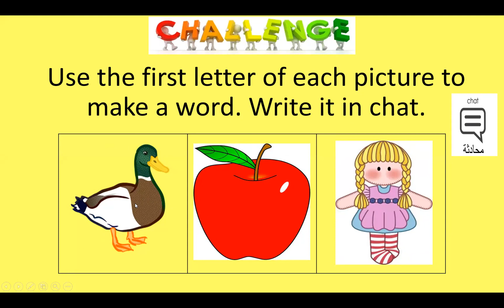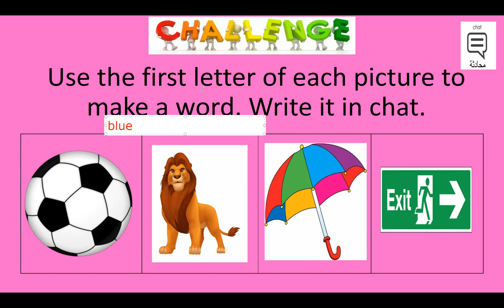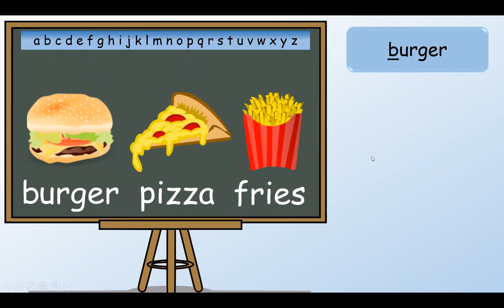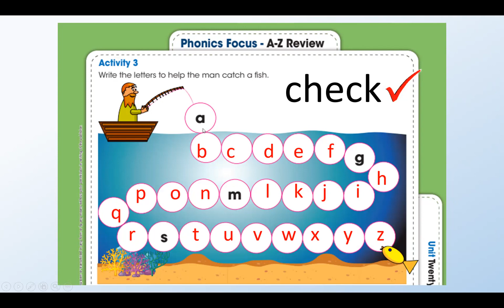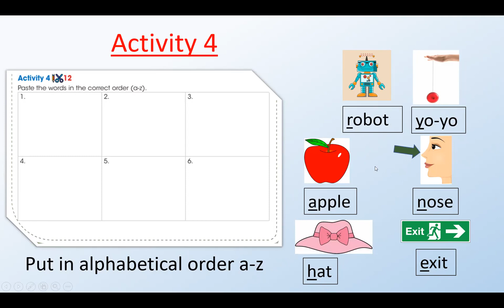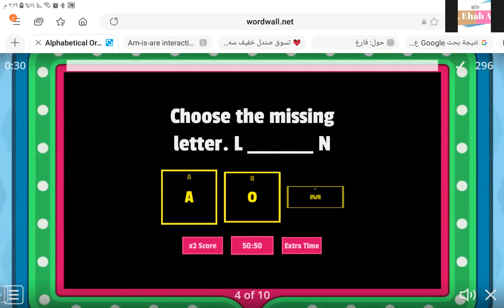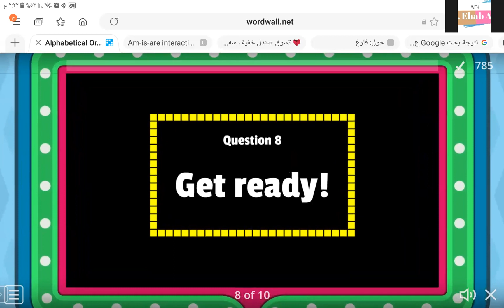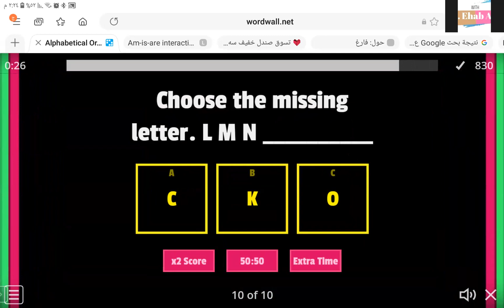Grade 1 term 3 pages 23 with Salma